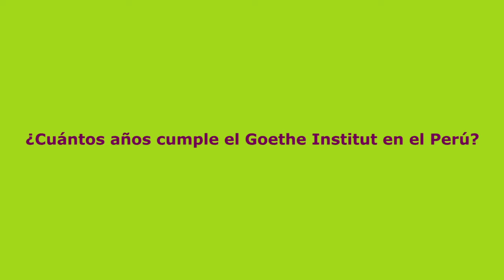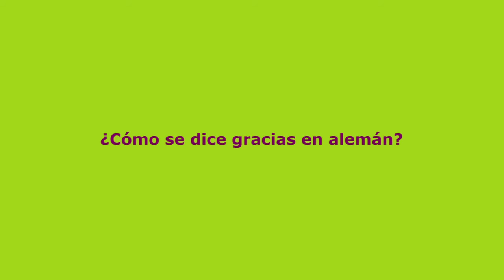Una noche en el Goethe-Institut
El viernes 19 de marzo de este año se proyectó la tercera película de ciclo de cine aire libre en el Gran Patio del Instituto. Este evento se insertó como parte de una temporada veraniega de cine en espacios públicos abiertos en Lima, en la que según el Diario El Comercio diversas instituciones ofrecieron alrededor de 70 películas en toda la ciudad. A modo de comparación, en el 2011, cuando como cierre del Festival de Cine Europeo, el Goethe-Institut mostró al aire libre la película Soul Kitchen, esta fue una de las pocas funciones aire libre de ese año.

50 años Goethe-Institut en el Perú

El Goethe-Institut Perú cumple cincuenta años de presencia activa en el país y renueva su compromiso por seguir siendo el más importante y dinámico agente oficial de difusión de la cultura alemana en el Perú. En estas cinco décadas, el Goethe-Institut Perú ha sido el principal espacio de formación en lengua alemana del país y también un destacado centro de extensión cultural de diversos campos del quehacer artístico y social alemán, que van desde el cine, el teatro y la danza, hasta la filosofía, la literatura y la educación. En el futuro el Goethe-Institut Perú quiere continuar aportando en el país y desea, como puente entre culturas, servir como lo ha venido haciendo, y abrir al mismo tiempo, desde el Perú, nuevos caminos para un trabajo cultural amplio e internacional, que ayude a crear sociedades más humanas, más dignas y más sostenibles.

Cámara y post producción por encargo del Goethe-Institut Perú: Alonso Gutierrez

© Goethe-Institut Lima